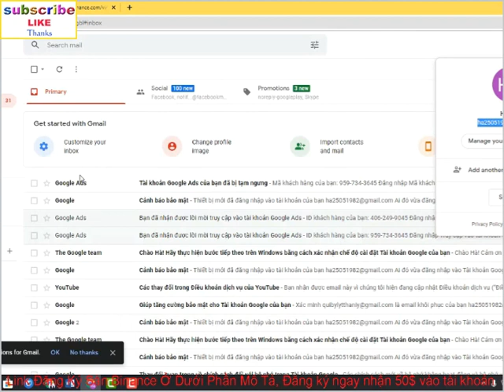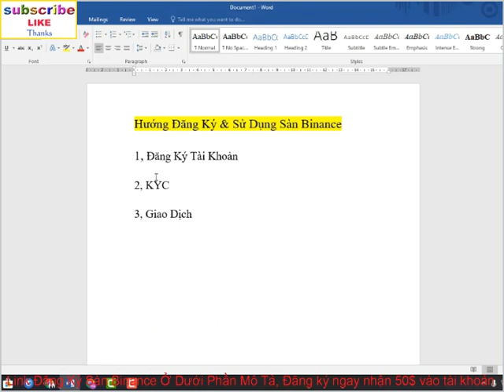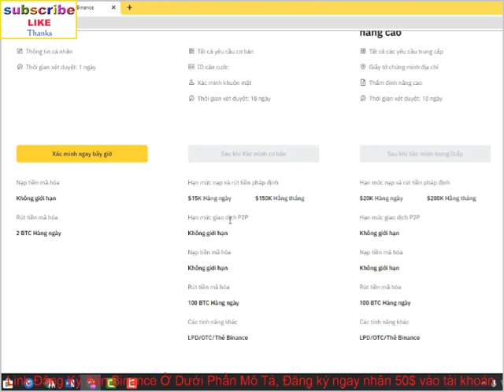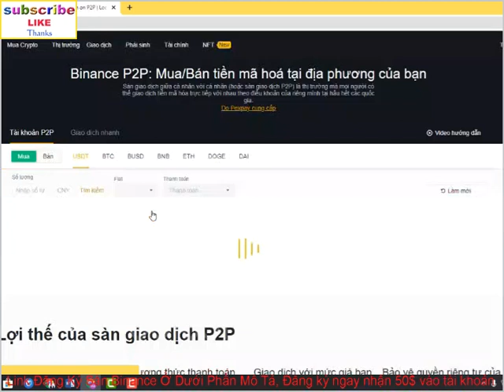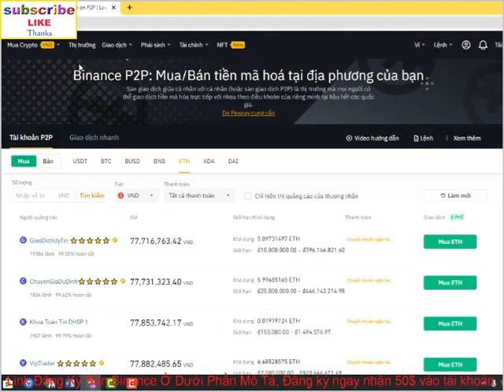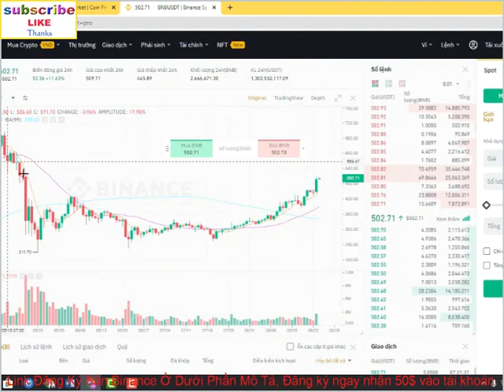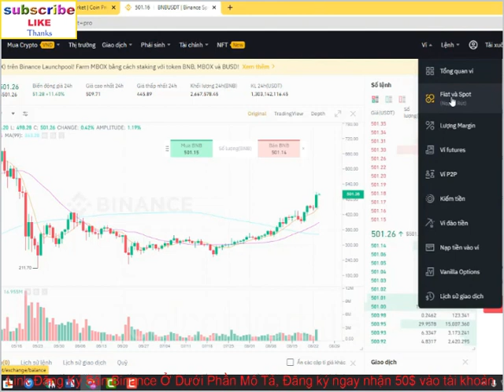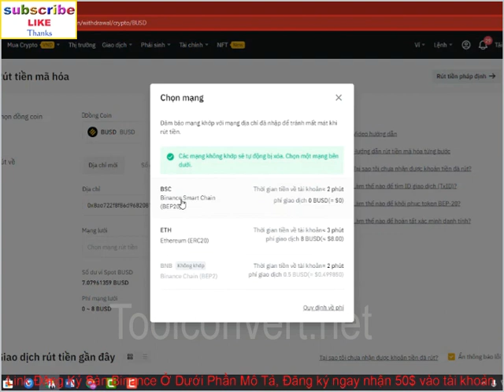Binance Hướng dẫn đăng ký, xác thực, trade coin trên sàn giao dịch lớn nhất thế giới